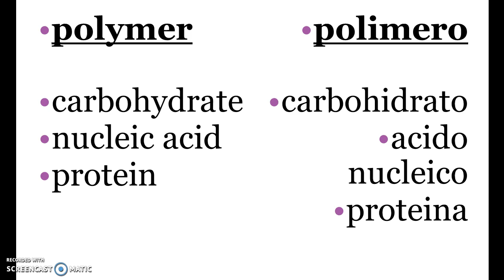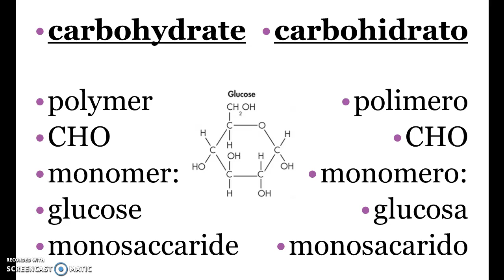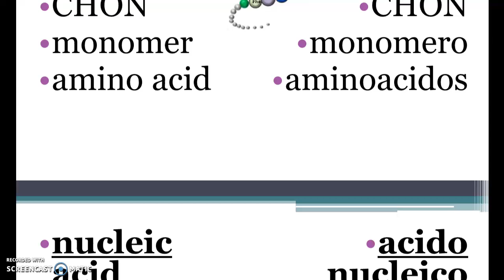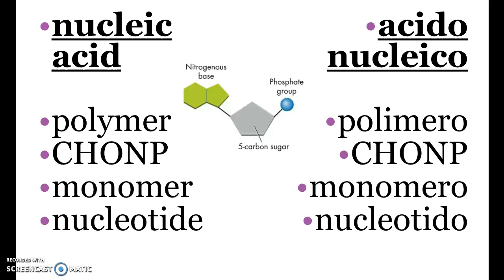Biomolecules Vocabulary in English and Spanish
Vocabulary words from TEKS 9A in English and Spanish.